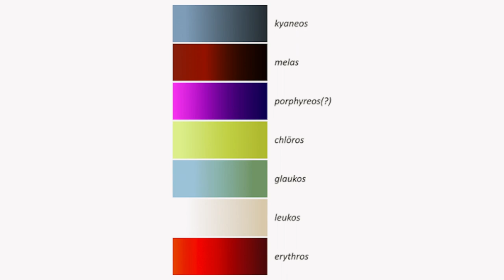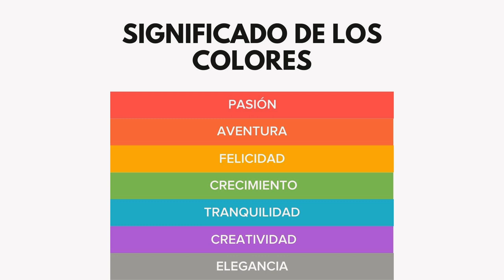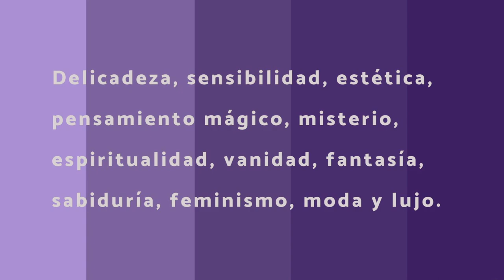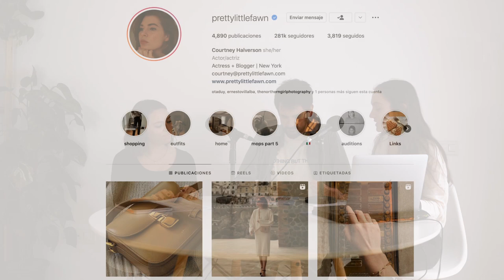¿Qué colores usar en la creación de una marca? I Aporta o Aparta 06x02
La cromática es uno de los elementos claves en cualquier branding. ¡Hablamos de la importancia en la elección del color para tu marca!🎨